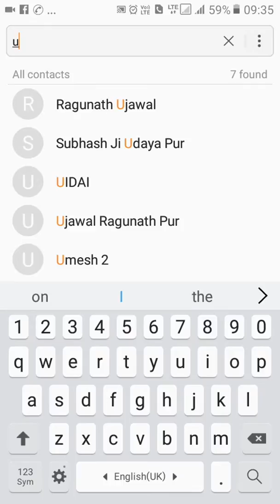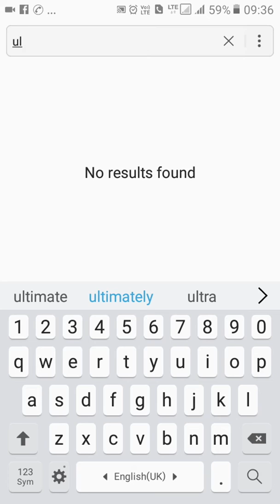अगर आप के पास मोबाइल फोन के तो ए बिडिओ जल्दी देखीए आप का फोन हैग हो गया है